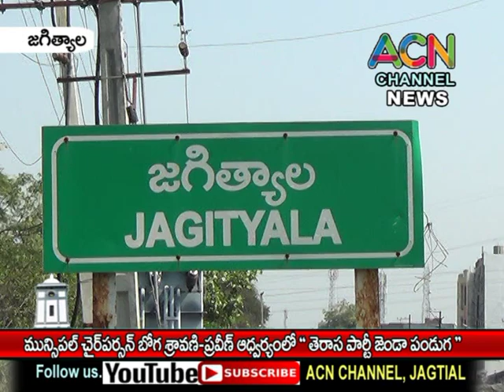జగిత్యాల మున్సిపల్ చైర్ పర్సన్ బోగ శ్రావణి ప్రవీణ్ ఆధ్వర్యంలో జరిగిన " తెరాస పార్టీ జెండా పండుగ "